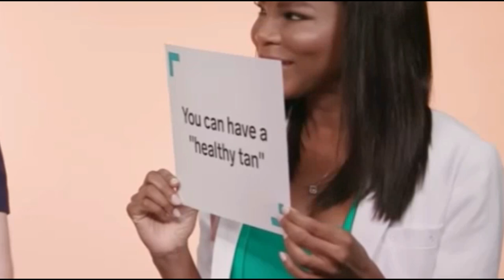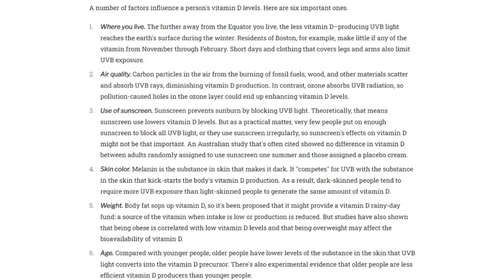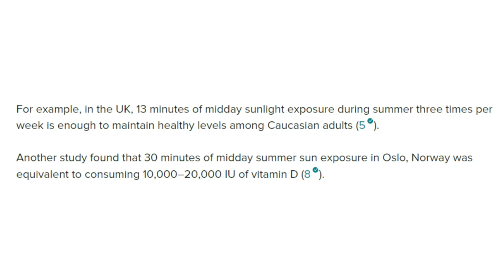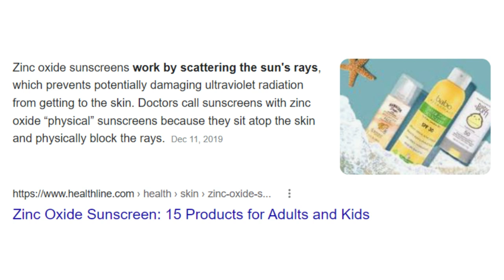You Should Wear Sunscreen Inside (And Other Bogus Claims by Dermatologists)